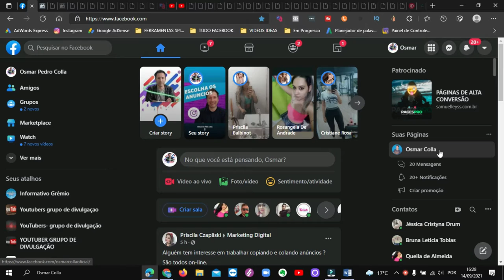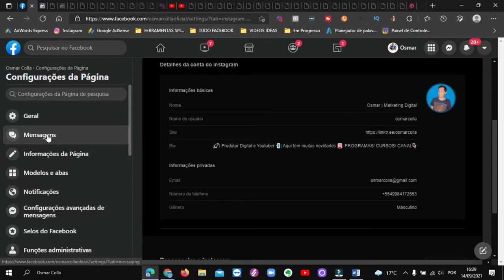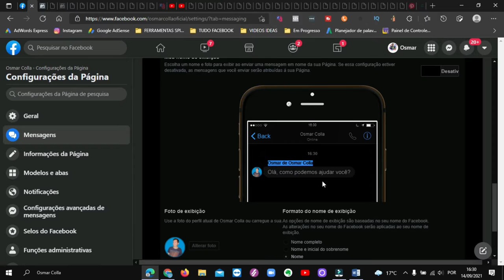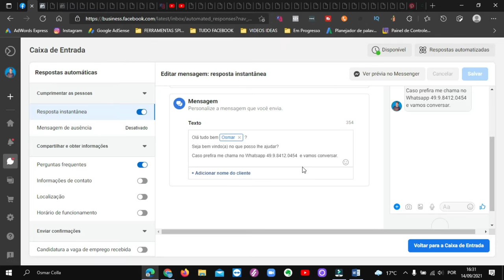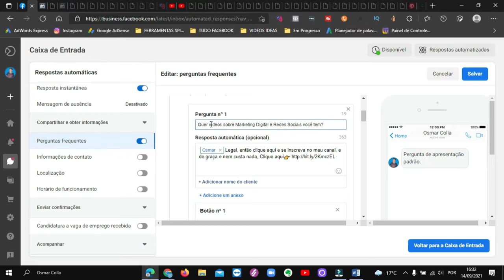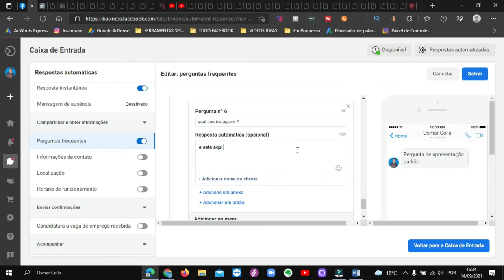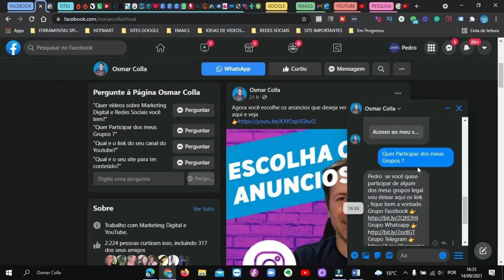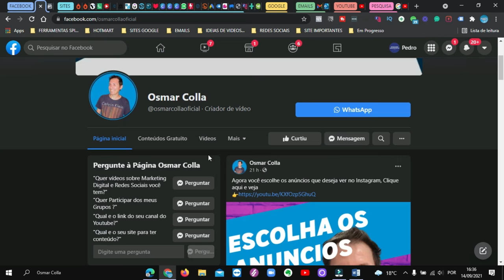COMO CONFIGURAR PERGUNTAS E RESPOSTAS SUA PAGINA FACEBOOK E INSTAGRAM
Veja como configurar mensagens e respostas na sua pagina do Facebook e serve também para seu Instagram.